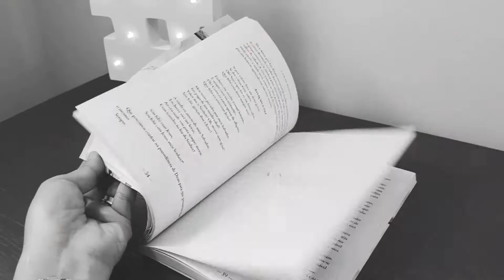O FIM DA ANSIEDADE de Max Lucado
Me conta nos comentários se você já leu e o que achou!

Tem alguma sugestão sobre vídeo desse tipo? Me conta aqui nos comentários.

Compre O FIM DA ANSIEDADE

Deus abençoe você, um beijo meu ღ